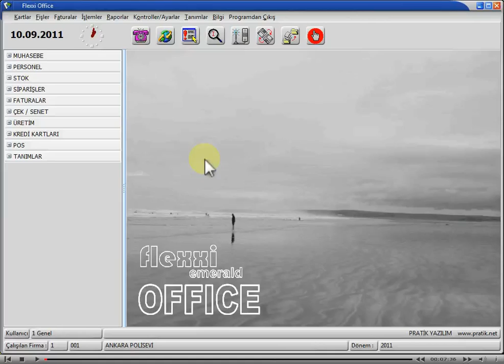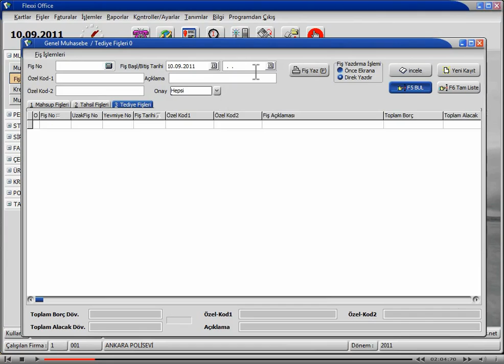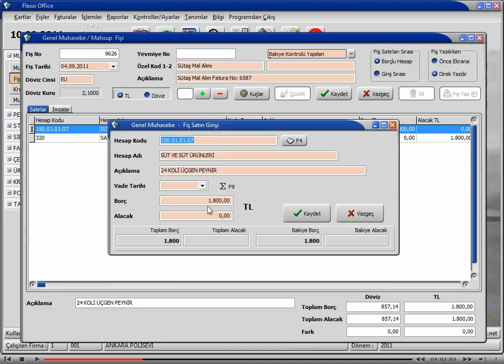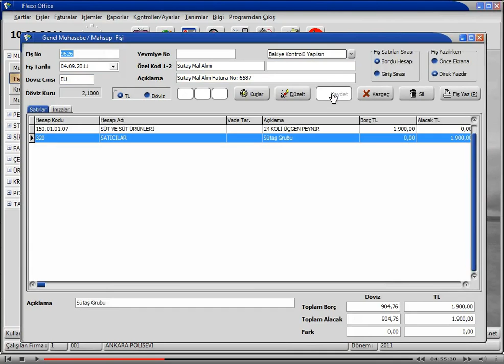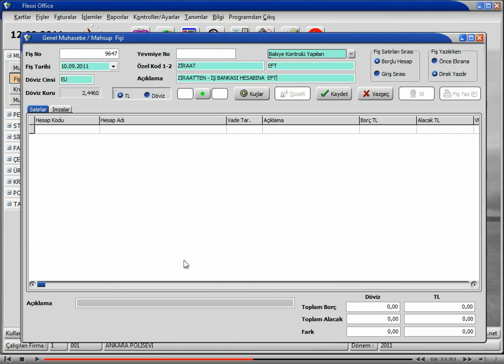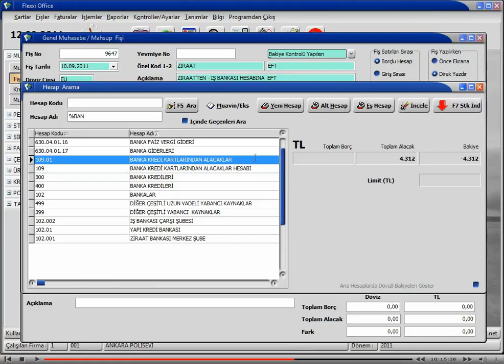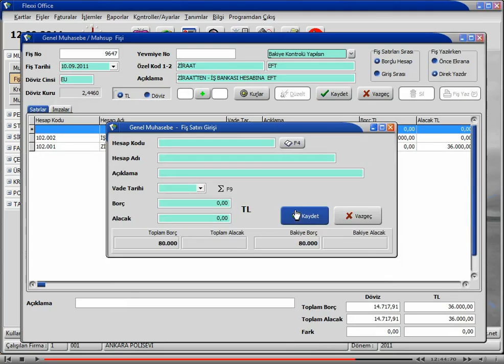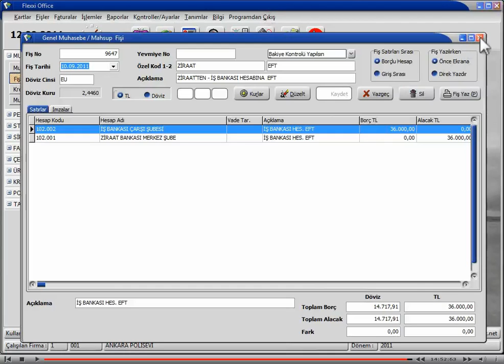Flexxi Muhasebe Fişleri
Bu Dersimizde; Flexxi Muhasebe Fişlerinin kullanımı Anlatılmaktadır.